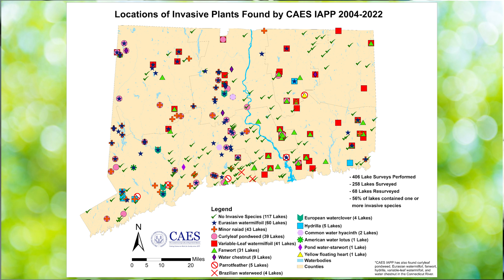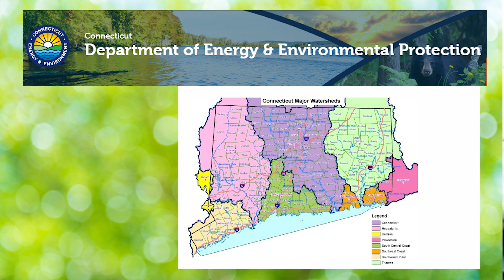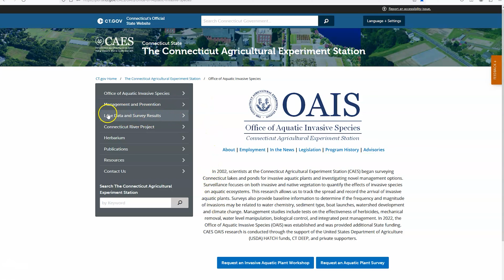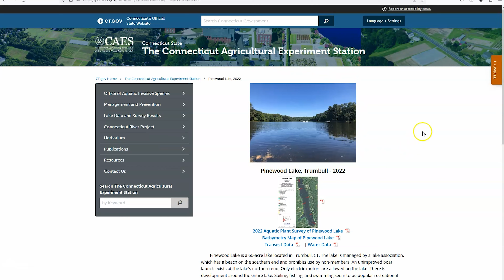COAST & COUNTRY AQUATIC INVASIVE SPECIES FINAL